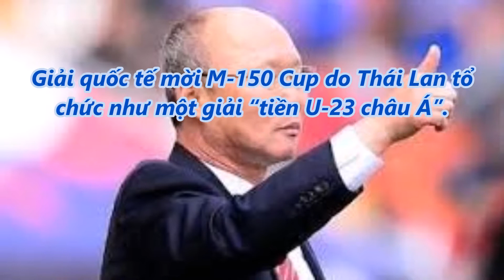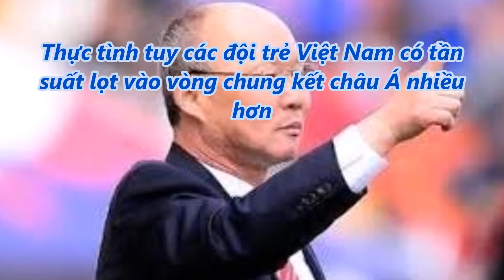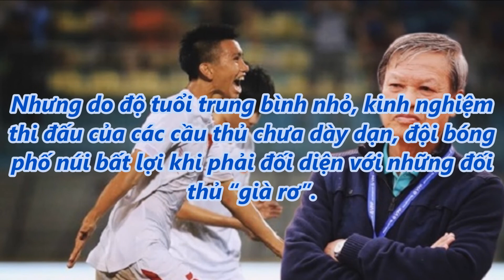tin tức 24h - Thầy trò HLV Park Hang-seo sang Thái thử lửa